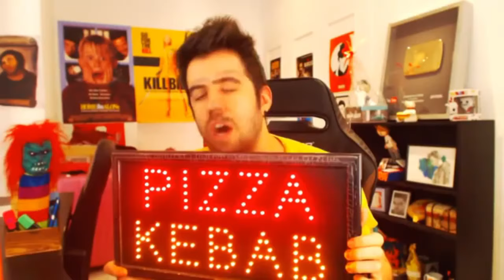EL CHOCOLATE DE Mr.Beast ES PERUANO no lo puedo creer